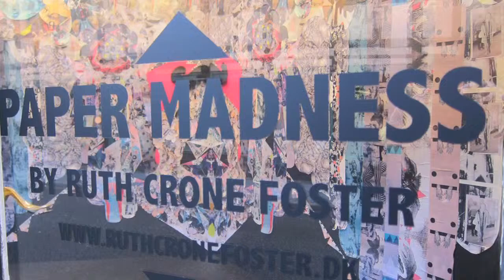Ruth Crone Foster exhibit in LYNfabrikkens BOX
Paper Madness
The exhibition 'Paper Madness' featured one giant collage installed in BOX, and is best described as a controlled explosion of paper. Collage being one of the artist favorite expressions, she wishes to test the boundaries of this media through the sheer size of the installation. The amount of details in the piece makes it playfull, but simultaneously bears witness to an meticulous process and extreme discipline, fueled by curiosity, inspiration and urge to create.

Ruth Crone Foster
Ruth has worked as an independant graphic designer and artist since 2004. She has an education in textile design, but  her heart and hands are filled with very different design and art projects, and she uses her many skills not only in design, but also does illustration, visual art, installation and decoration. Ruth has an eye for details and for her the funny, crooked, colorful and pure of them creates her expression. Myriades of tiny elements brought together to form an overwhelming whole.